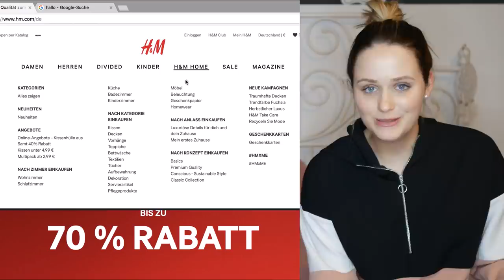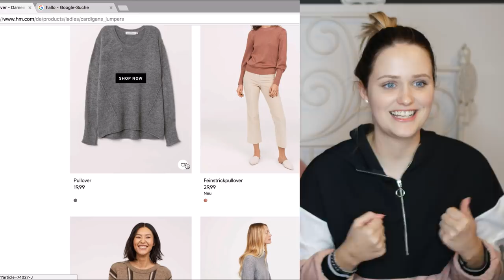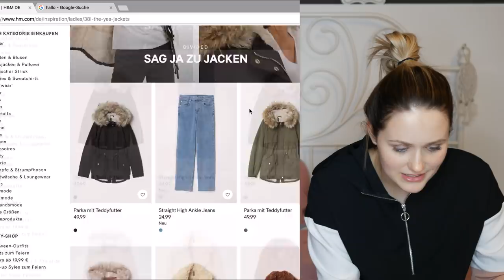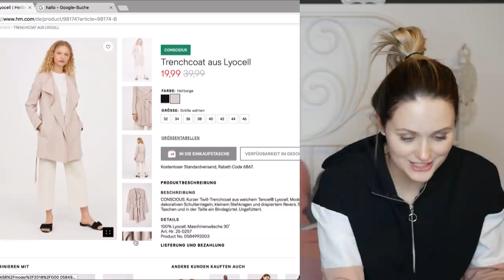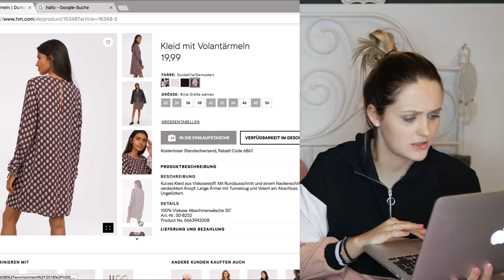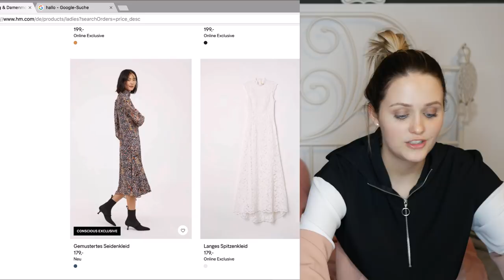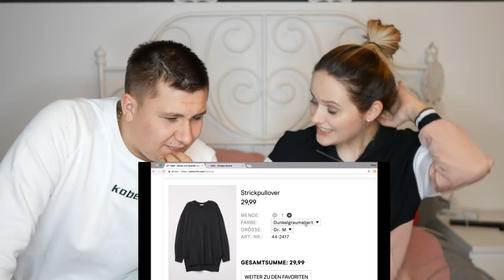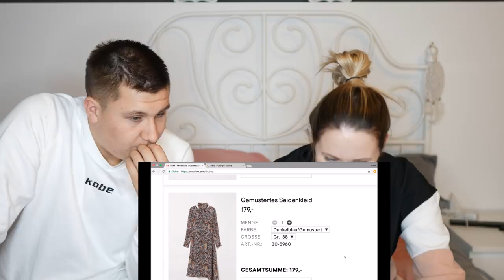BLIND bei H&M BESTELLEN😱 (400€ Outfit) | Mone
🔊 Musical.ly - kobexmone1507

Meine Lieblingsprodukte*:
⦁ mein Make-Up
⦁ mein Beauty Blender
⦁ mein Schminktisch
⦁ mein Schminkspiegel

* alle mit '*' gekennzeichneten Links - sind Ref-Links. Das bedeutet ihr unterstützt mich und für euch wird es nicht teurer.